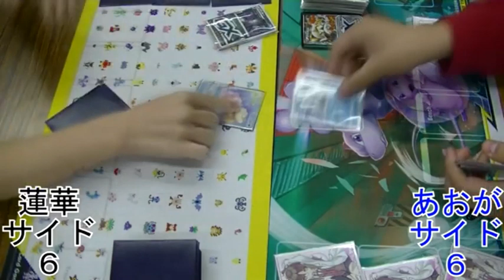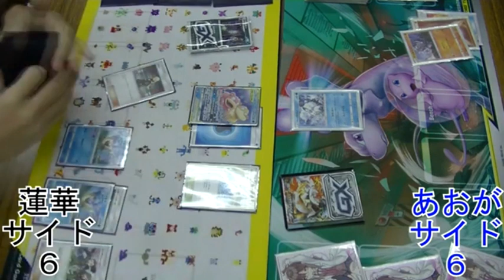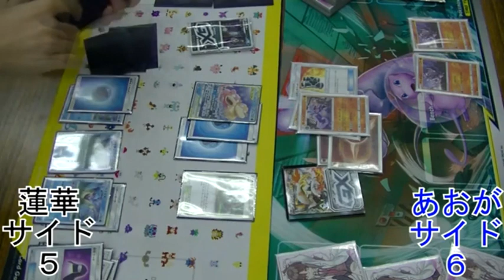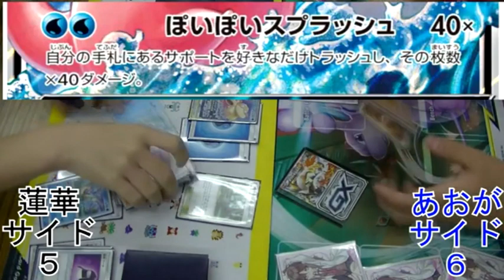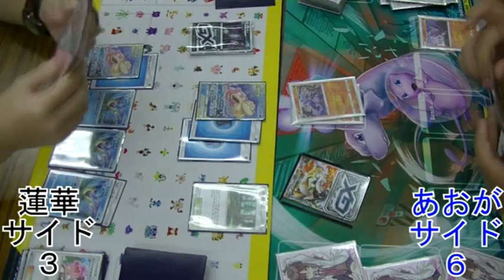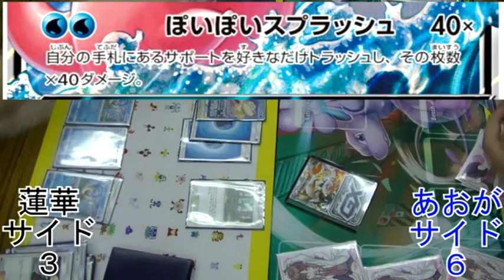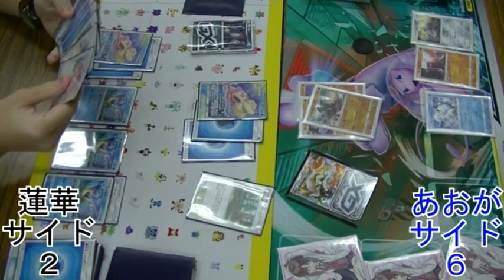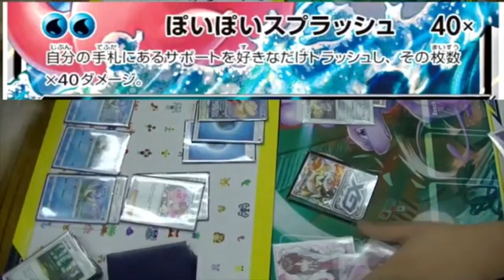Slowpoke & Psyduck GX VS Rhyperior Library Destruction /呆呆兽&可达鸭GX VS超甲狂犀 牌库毁灭【宝可梦卡牌太阳＆月亮】